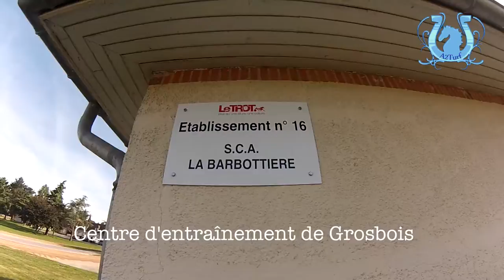TROT - Jean-Luc DERSOIR, ses chances jeudi à La Capelle (R2).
L'entraîneur Jean Luc DERSOIR aura deux partants ce jeudi à La Capelle (R2). Il nous a livré ses impressions d'avant-course sans langue de bois.